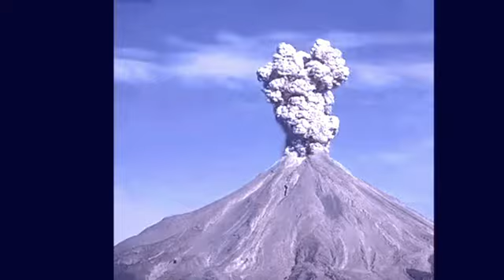1 Fumarolas y Erupciones volcanicas